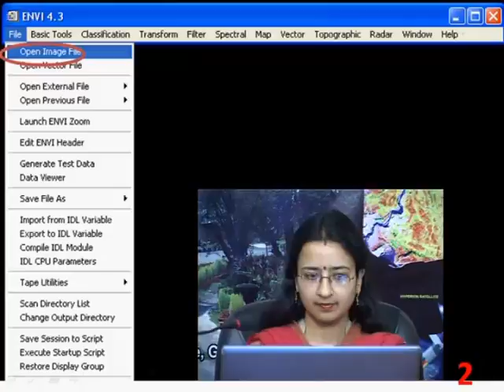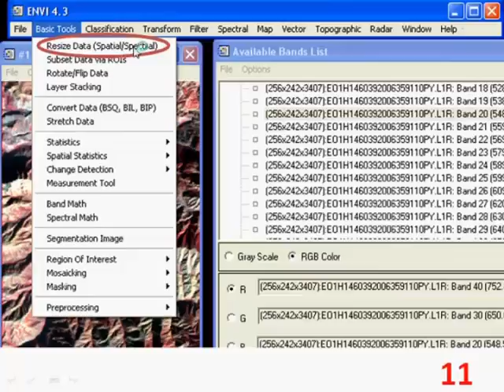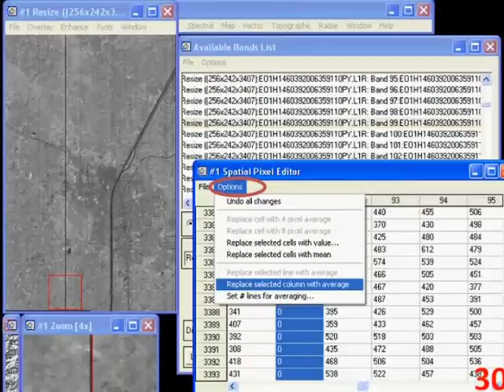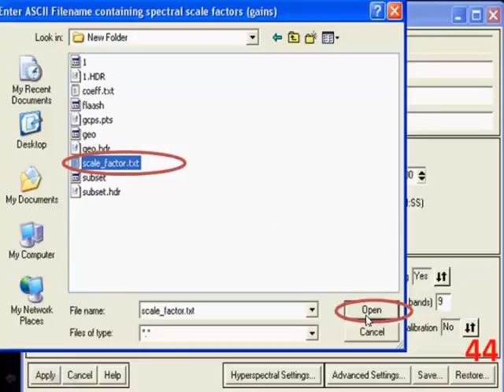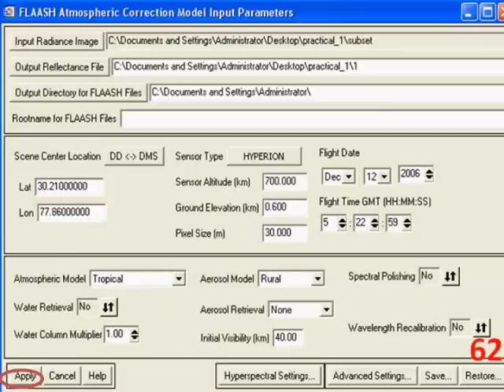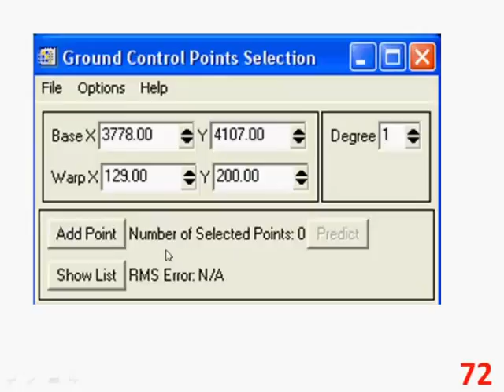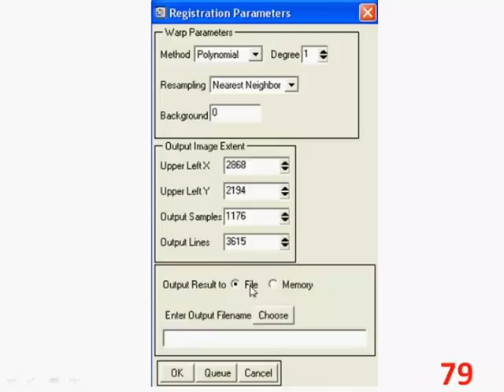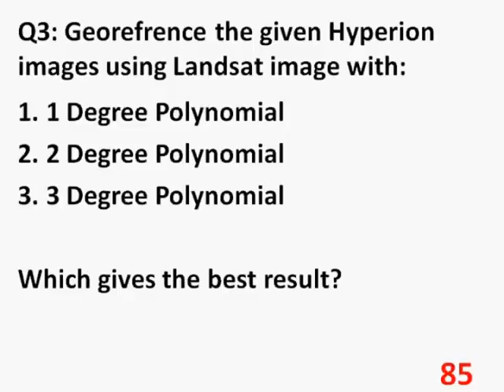c Hyper spectral Image Preprocessing